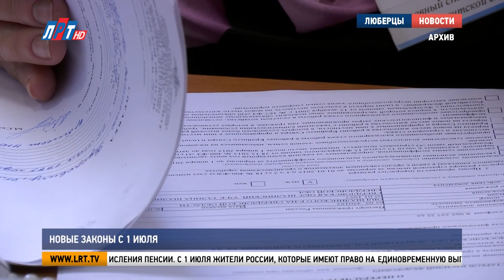Новые законы с 1 июля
С 1 июля в России вступает в силу ряд федеральных законов. Новые правила избавят жителей страны от части бюрократических неудобств: сократится срок оформления паспорта, упростится процедура регистрации по месту жительства, а на прием к врачу можно будет ходить без полиса.

Изменения коснутся и порядка начисления пенсии. С 1 июля жители России, которые имеют право на единовременную выплату, смогут оформить заявление в электронном виде -  через платформы «Госуслуги», Пенсионного фонда России или Негосударственного пенсионного фонда.
Со следующего месяца начнут действовать новые правила получения и подтверждения инвалидности. Отныне появится возможность выбирать по желанию, как проходить комиссию— в очной или заочной форме.
С начала второго полугодия будет упрощен порядок закрытия предприятий. Теперь сделать это можно будет, направив заявление в Федеральную налоговую службу.

Еще одно изменение коснется производителей сладких напитков. Этот вид продукции необходимо отмечать акцизами. Обозначать марками станут напитки в потребительской упаковке, содержащие сахар и сахарозаменители, содержащие более пяти граммов углеводов на 100 миллилитров.